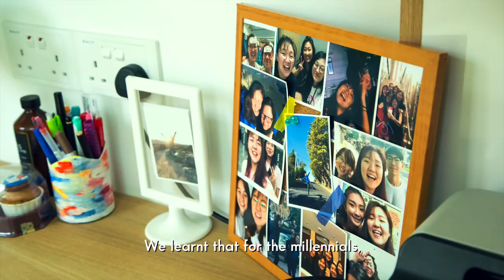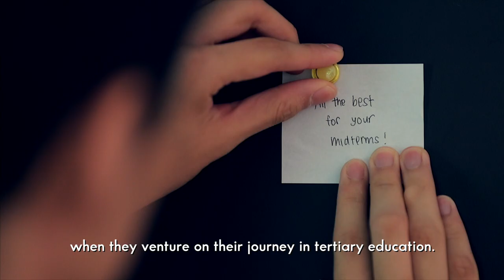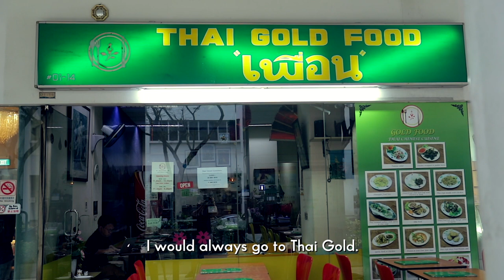Co-living and Co-learning at SMU's Prinsep Street Residences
Co-live, co-work, and co- learn in the heart of the city.

SMU's Prinsep Street Residences (PSR) aims to build a community for the Community, one which inspires you to learn and grow in a shared space, form connections with individuals of similar ideals, and positively impact your immediate surroundings.